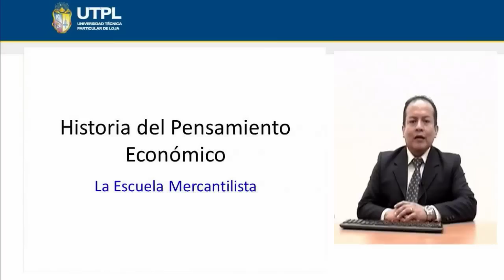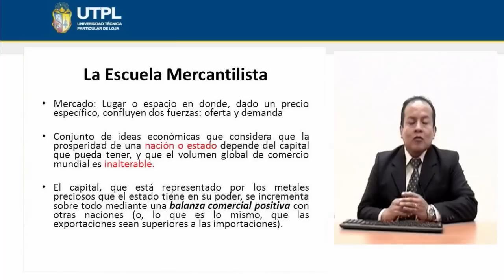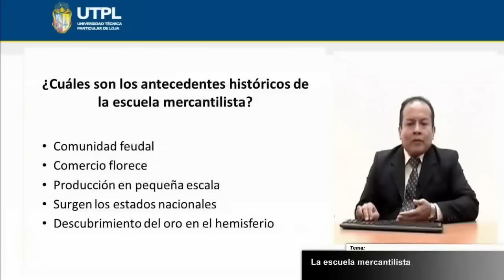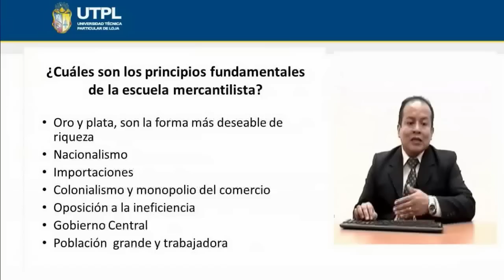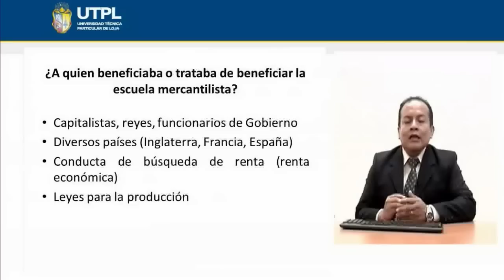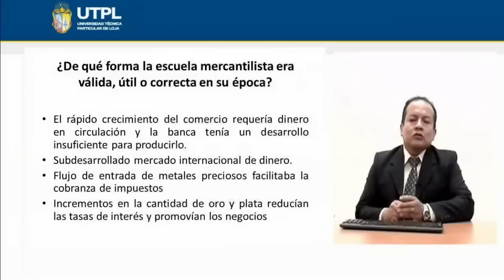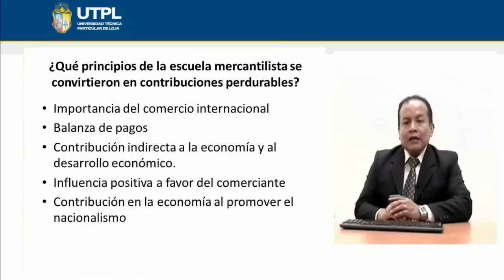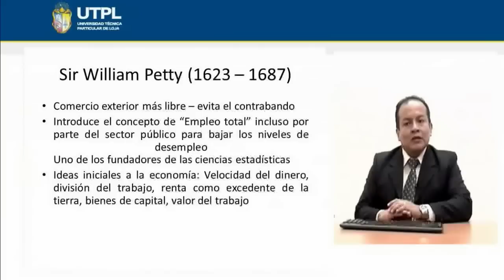UTPL LA ESCUELA MERCANTILISTA [(ECONOMÍA)(HISTORIA DEL PENSAMIENTO ECONÓMICO)]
ECONOMIA
Historia del Pensamiento Economico
Tema:La Escuela Mercantilista
Abril - Agosto 2013
Mgs. Daniel Maldonado